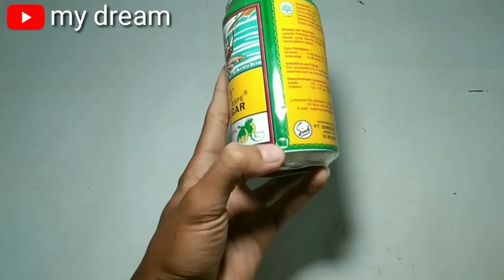cara membuat kincir air pak tani tampa listrik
semoga bermanfaat